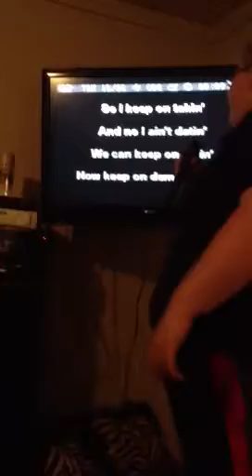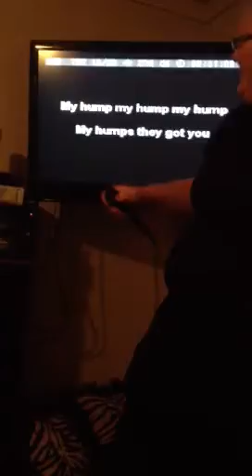My Humps Karaoke